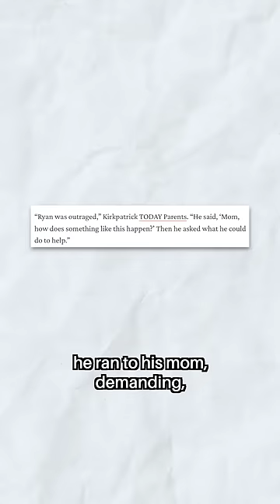This 9 Year Old Did THIS with His Allowance Money...